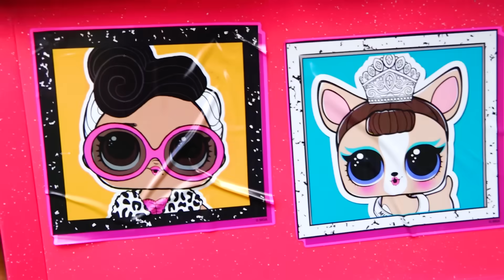Vlad ve Nikita oyuncak bebekler için Oyun Evleri inşa ediyor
Vlad ve Nikita, çocuklar için kendi evlerini inşa ettiler. Koca oyuncak bebek ağlıyor çünkü o da çocuklarının oyun evini istiyor. Çocuklar oyuncak bebek için yeni bir oyun evi inşa ediyor.